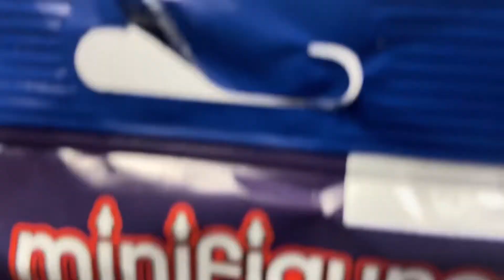Unpacking Sylvie Lego Minifigures Marvel Studios